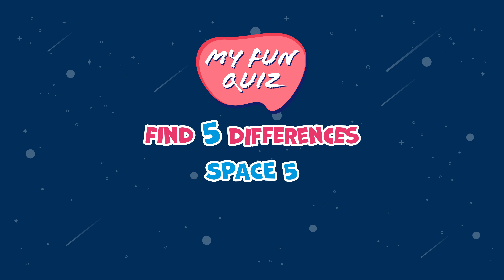【Find the Difference】- Can you spot all the differences? - Space 5 | Puzzle #68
5 Games, 60 Seconds Each.

Good Luck!

0:00 Intro & Rules
0:11 Game 1
1:14 Answer
1:25 Game 2
2:28 Answer
2:39 Game 3
3:42 Answer
3:53 Game 4
4:56 Answer
5:07 Game 5
6:10 Answer